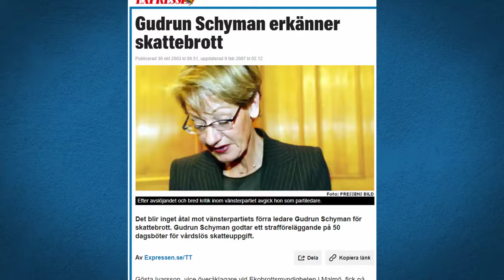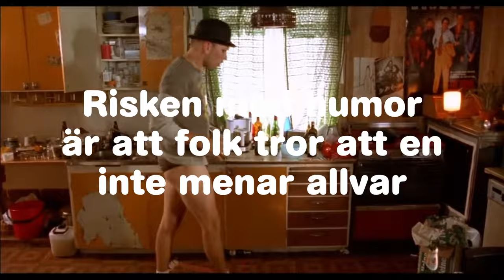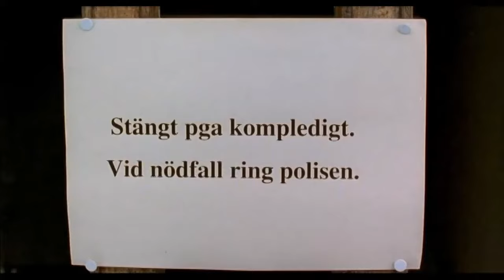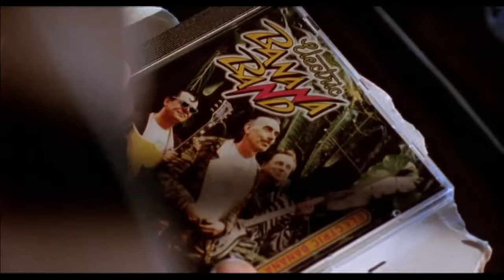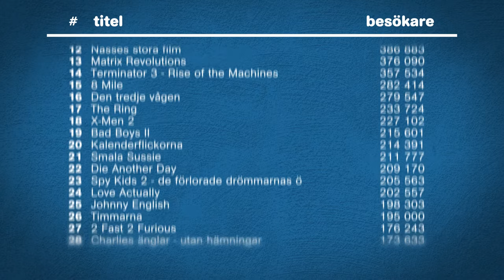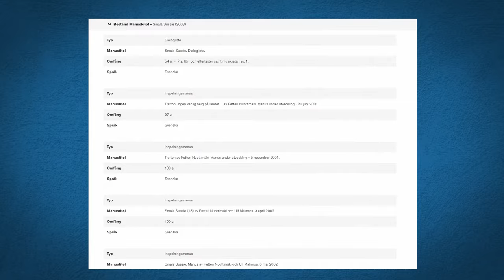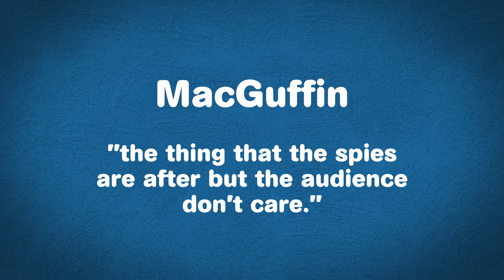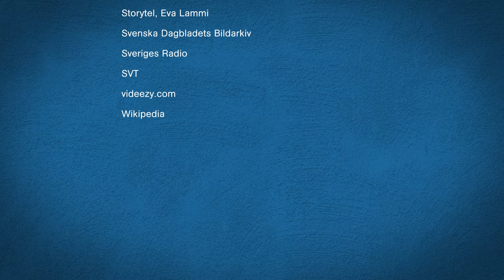Vem dödade Smala Sussie?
Mitt kärleksbrev till en film som inverkat på min förmåga att uppskatta uttrycksformer för vad de kan, och inte kan, göra.

En 17 år gammal film som släpptes när jag var 17 år. Sedd av få, citerad av många, missuppfattad av några. Jag håller den som ett praktexempel på svensk filmproduktion i sitt esse.

Om du uppskattade mina raljeringar, släng över ett symboliskt bidrag till energi-kassan

00:00 PROLOG
00:57 Intro
01:12 Rådata
01:55 Berättelsen
05:32 Handling och tid
07:40 Misstänkt #1 - Pölsa
11:38 Misstänkt #2 - Davidsson
14:54 Misstänkt #3 - Smala Sussie
17:17 Misstänkt #4 - Banarne
21:28 Misstänkt #5 - Statens biografbyrå
24:15 Intermission - Den enda ordentliga svenska filmen
28:00 Misstänkt #6 - Micke 13
31:40 Misstänkt #7 - Gudrun
35:01 LIGHTNING ROUND
36:26 Misstänkt #8 - Erik
39:36 EPILOG

Undertexter kommer.